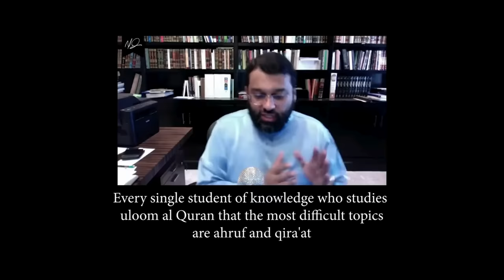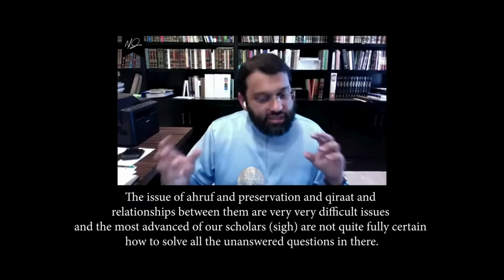മാതൃകയാണ് ഈ താത്ത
ഈ മുസ്ലിം വനിതയുടെ സംഭാഷണ രീതി മികച്ചതാണ്...
വികാര വിക്ഷോഭമില്ല...
കയർത്തുള്ള സംസാരമില്ല...
അക്ഷമയില്ല...
മാന്യത കൈവെടിയുന്നില്ല...
പണ്ട് മതവിമർശകർ ഉന്നയിച്ചിരുന്ന വാദങ്ങൾക്ക് മറുപടി പറഞ്ഞു ഞാൻ നടന്നിരുന്ന കാലം ആണ് എനിക്ക് ഓർമ്മ വന്നത്...
അന്നും, ഞാൻ തെറിവിളിച്ചിട്ടില്ല...
ജബ്ര എന്ന് വിളിച്ചിട്ടില്ല...
അവർ പറഞ്ഞിരുന്നവ വാസ്തവമാണോ എന്ന് മാത്രം സ്വയം പരിശോദിച്ചു.. അത് മാത്രം..!
ബാക്കി ചരിത്രം...

ഈ വനിതയും കാര്യങ്ങൾ മനസ്സിലാക്കാൻ തയാറാണ് എന്ന ലക്ഷ്യത്തോടെ സംസാരിക്കുമ്പോ...

അത് കാര്യങ്ങൾ എളുപ്പമാക്കുന്നു എന്ന് മാത്രമല്ല...

പണ്ഡിതരെന്നു പറഞ്ഞു ചമഞ്ഞു നടക്കുന്നവരുടെ കാപട്യങ്ങൾ ഇല്ലാതെ...
മുടന്തൻ ന്യായങ്ങൾ ഇല്ലാതെ...
റദ്ദാക്കൽ ജിഹാദ് നടത്താതെ...
കേൾക്കാനും പരിശോധിക്കാനും തയാറാകുക എന്നത് ഒരു മികച്ച മാതൃകയായി വിശ്വാസികൾക്ക് മാറുന്നു...

നിങ്ങളെ വഴിതെറ്റിക്കുന്ന പണ്ഡിതരെ വേർതിരിച്ചറിയാനുള്ള വഴിയായി ഇത് മാറുന്നു...

സഹോദരിക്ക് അനുമോദനങ്ങൾ... അഭിനന്ദനങ്ങൾ...

കേൾക്കാം സംഭാഷണം...
SUPPORT PLEASE:
മുന്നോട്ടുള്ള യാത്രയിൽ നിങ്ങളുടെ പങ്കാളിത്തം ആഗ്രഹിക്കുന്നു...
PLEASE SUPPORT OUR ACTIVITIES:
The number to call for KoyaCalling is 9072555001
Time: 8-9am and 5-7pm IST
The calls will be recorded and uploaded on YouTube/SM
Take prior appointment before calling.
Well-wishers pls use WhatsApp text messages.
Other important matters, pls convey via call or text.
Please follow the instructions strictly, else the calls and messages will be ignored.